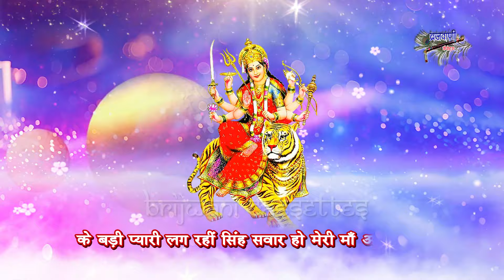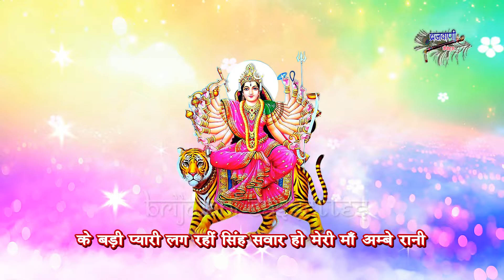बड़ी प्यारी लग रही सिंह पे सवार मेरी माँ अम्बे रानी || मातारानी भजन || Badi Pyari Lag Rahi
Song : Badi Pyari Lag Rahi
Album : Matarani Bhajan
Singer : Chetna Shukla
Lyrics : Anil Sharma
Label : Brijwani Cassettes
Produced By : Sajal